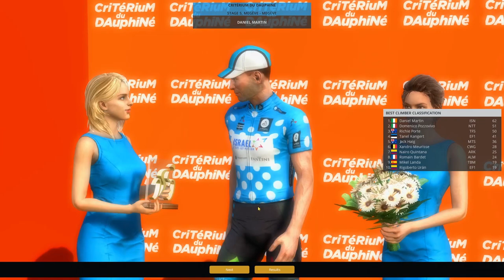Critérium du Dauphiné 2020 - Stage 5 | Pro Cycling Manager 2020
Hello lads, and welcome to the first stage of the 2020 Critérium du Dauphiné ! 5 Stages, 5 summit finishes, and probably an Ineos vs Jumbo battle, but we'll see if good old Rigoberto Uran can have a word in this debate !

Enjoyyyyyyy